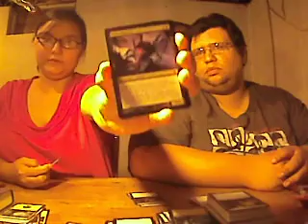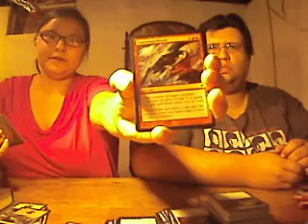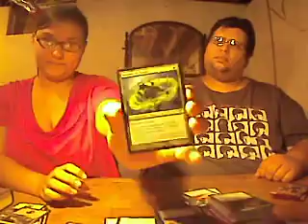Opening a Magic the Gathering Innistrad Booster Box pt3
Here is part 3 of the box!